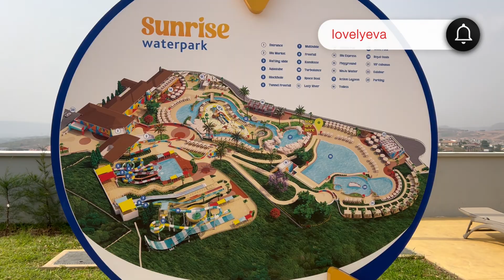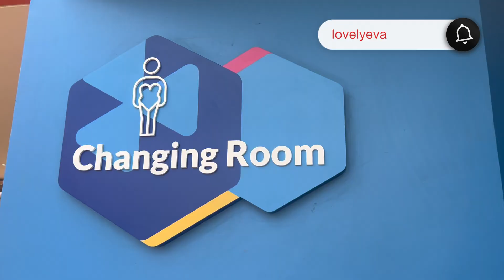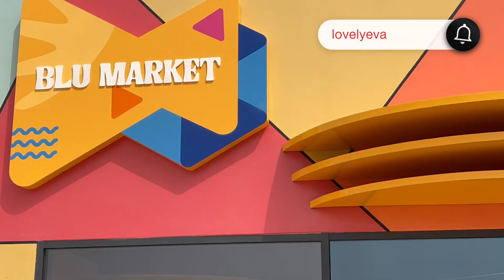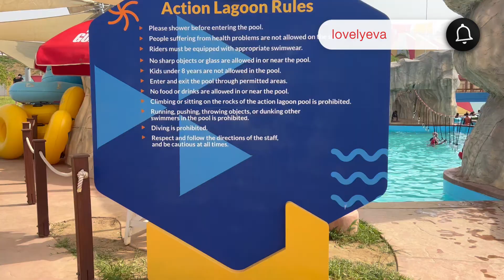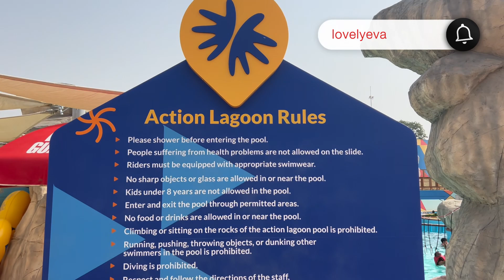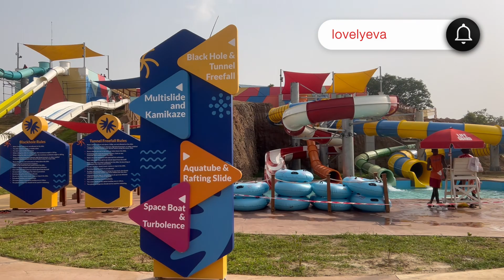sunrise waterpark Abuja: The Largest Waterpark in West Africa , Abuja Nigeria!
Experience the ultimate aquatic adventure at The Largest New Waterpark in West Africa Abuja! Sunrise Water Park, Dive into a world of thrilling water slides, relaxing lazy rivers, and exciting attractions for the whole family to enjoy.

PLEASE LET'S GET THIS VIDEO TO AT LEAST 50,000 VIEWS, LET THE WORLD KNOW, PLEASE, I KNOW WE CAN DO IT🙏🙏🙏🙏🙏

psalm 37:5
Commit thy way unto the Lord; trust also in him; and he shall bring it to pass.

please don't forget to like this video and share it with friends and families. leave me a COMMENT  in the comment section, let us know what you think of this video, also don't forget to SUBSCRIBE  to my channel. all of these, do HEPL my channel.💋💘🙏